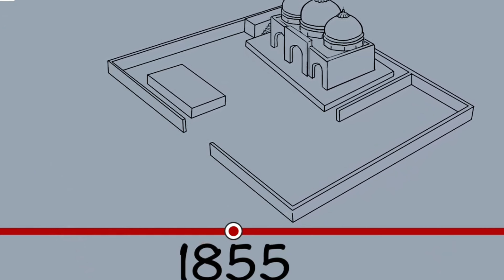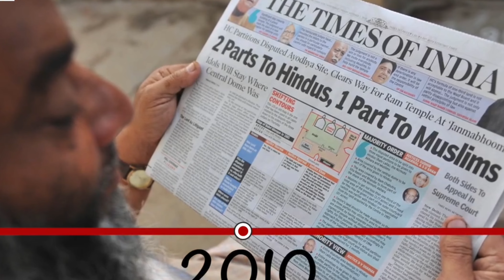बाबरी मस्जिद हटाकर राम मंदिर क्यों बनवाया गया // Babri masjid vs Ram Mandir // PM Modi vs Babar